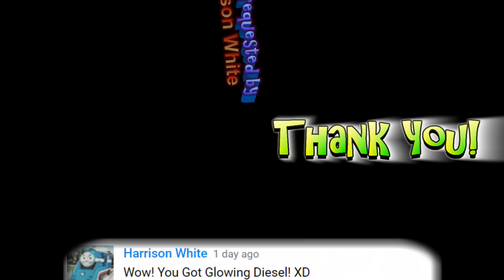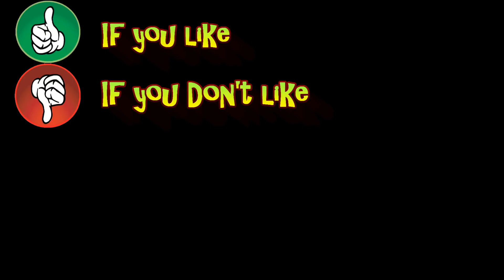THE GREAT RACE #198 Thomas and Friends TrackMaster Journey Beyond Sodor THOMAS & FRIENDS TOY TRAINS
THE GREAT RACE #198 Thomas and Friends TrackMaster Journey Beyond Sodor THOMAS & FRIENDS TOY TRAINS. In this "Thomas and Friends" themed YouTube kids video, we present The Great Race #198 (idea based on "Thomas and Friends The Great Race" movie). We featured Trackmaster Steelworks Hurricane from Thomas & Friends 2017 Special "Journey Beyond Sodor" in this great race.  In today's The Great  Race, our Thomas and Friends TrackMaster contenders include: Trackmaster Glowing Diesel, Tomy Oliver, Trackmaster Boco, Trackmaster Freddie, Trackmaster Victor, Trackmaster Charlie, Trackmaster Mike, Trackmaster Duck, Trackmaster Rosie, Tomy Neville, Trackmaster Peter Sam, Trackmaster Hiro, Trackmaster Edward, TrackmAster Hurricane, Plarail LBSC Thomas or Original Thomas and Plarail Introducing James or Black Paint James.  All theThomas and Friends toy trains used are "Thomas and Friends" TrackMaster or TOMY Takara Plarail toy trains.  Each toy train is set on a trackmaster track that is identical to the other so that no one knows who will win in the end.  We use different kinds of Thomas and Friends TrackMaster track sets, Thomas and Friends TrackMaster tracks, Thomas and Friends TrackMaster track accessories as well as TOMY Takara Plarail track accessories in these "The Great Race" races.  This fun YouTube kids video is kid friendly.  We show the names of the Thomas and Friends TrackMaster contenders of the great race so that kids, toddlers and children can learn how to spell the names of the "Thomas and Friends" characters.  Each "Thomas and Friends" toy train get to participate in a single-elimination race that proceeds to the 4 Quarter-final races, 2 Semi-Final races and one Final race which determines the Champion of today's the great race.  Kids of all age (and even grown-ups) can enjoy watching these "The Great Race" races as all of our races does not contain profanity.  We also try to make these "The Great Race" races as short as possible to keep everyone entertained.  "Thomas and Friends" fans can see how toy trains (new, old and even rare toy trains) perform on the trackmaster tracks that we have set up.  We hope you have fun watching as much as we have fun setting up the NEW and EXCITING Thomas and Friends trackmaster track combinations in these "The Great Race" races!  Come and follow along to see if your favorite "Thomas and Friends" character gets to be the Champion of the day!

❤️This Thomas and Friends video was requested by Harrison White.

❤️ About Toy Trains of David ❤️
Join Bradley, Crosby and David on Thomas and Friends fun filled adventures. We are all about making family and kid friendly videos. The kids of cars4David love to make TrackMaster Engine Competition such as The Great Race (World's Fastest Engine, World's Strongest Engine and Last Engine Standing) as well as to collect toy trains from Thomas and Friends like TrackMaster trains, TrackMaster Play Set, Take N Play toy trains and Play Set , Wooden Railway and some Thomas and Friends toys for Toddlers and Babies. We do some Thomas and Friends remake (short) accidents will happen video for children.